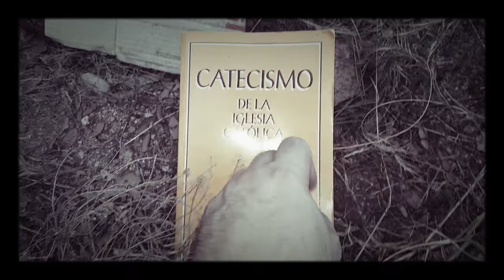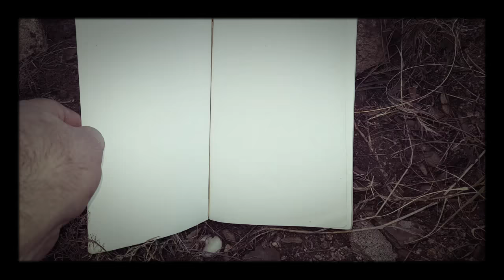La Casa De La Pradera. #LugaresAbandonados (Cap. 2)